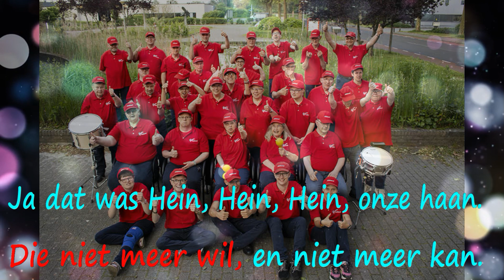ALTIBAND 50 JAAR: HEIN ONZE HAAN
De Altiband uit Meppel is opgericht en 1974 door Albert en Tiny  Strijker.
Dus dit jaar bestaat de Altiband 50 jaar.
De Altiband bestaat uit zo'n 35 mensen met een verstandelijke beperking.